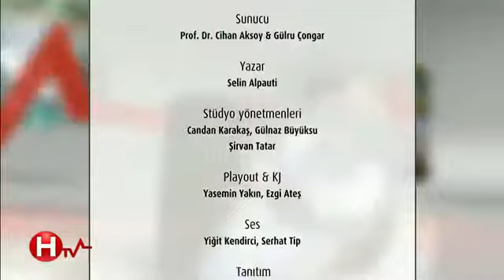(Üst solunum yolu enfeksiyonları - 5) Üstüme İyilik Sağlık - HTV Turkiye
Prof Dr Cihan Aksoy ile Gülru Çongar'ın keyifli sunumuyla "Üstüme İyilik Sağlık" programının konusu: Üst solunum yolu enfeksiyonları. Konuk: Kulak Burun Boğaz Uzmanı Doç. Dr. Teoman Dal